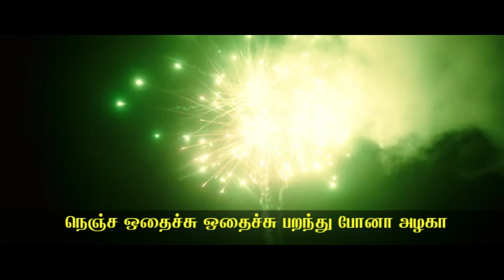Onnna nenachi songs with lyrics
Directer  : Mysskin
Producer  :  Arun Mozhi Manickam
Written by  : Mysskin
Starring
Udhayanidhi Stalin
Aditi Rao Hydari
Nithya Menen
Ram
Rajkumar Pitchumani
Cinematography: Tanvir Mir
Production company
Double Meaning Production
Release date
24 January 2020